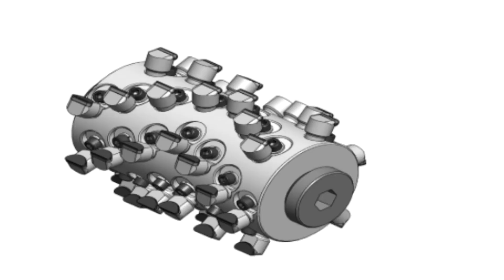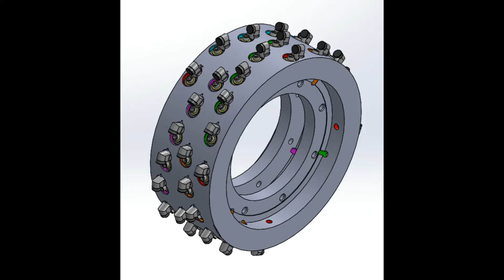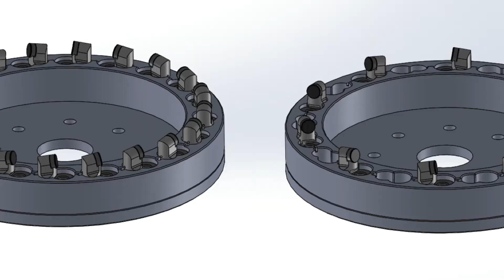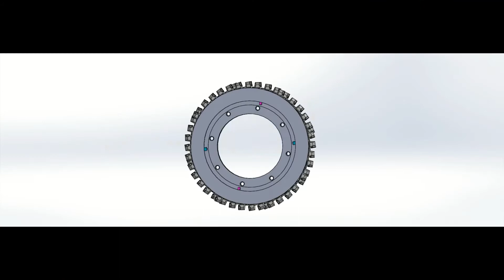Keystone Engineering's Pavement Markings and Removal - RS Drum System (No Sound)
Keystone Engineering provides products for pavement marking and removal.  The RS Drum System provides grinding, grooving and inlay capabilities, maximizing cutting capabilities for a smooth and uniform surface.  Bits can be added or removed to vary the cutting width.